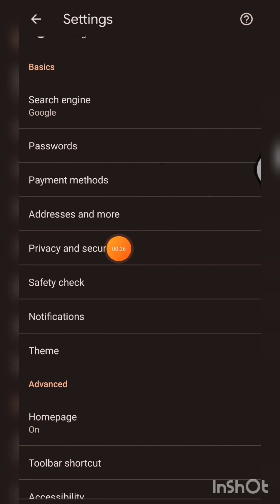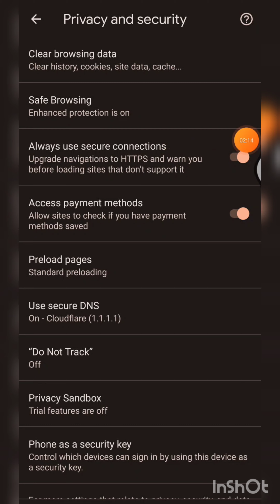Google ൽ ഈ Settings On ചെയ്യൂ നിങ്ങളുടെ ഫോണിൽ Malware Spyware വരില്ല ഫോൺ ആരും ചോർത്തുകയും ഇല്ല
Google ൽ ഈ Settings On ചെയ്യൂ നിങ്ങളുടെ ഫോണിൽ Malware Spyware വരില്ല ഗൂഗിൾ നിങ്ങൾക്ക് മുന്നറിയിപ്പ് തരും ആരെങ്കിലും ഹാക്ക് ചെയ്യാൻ ശ്രമിച്ചാലും മുന്നറിയിപ്പ് തരും